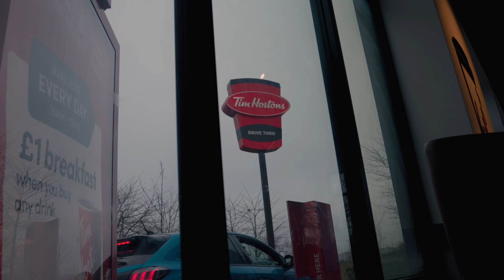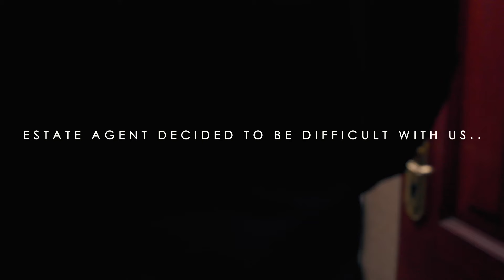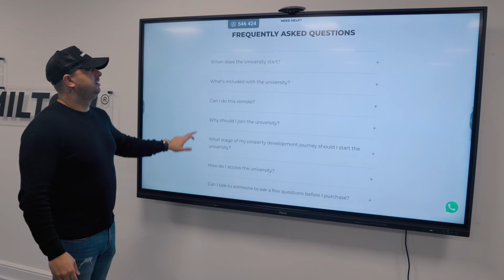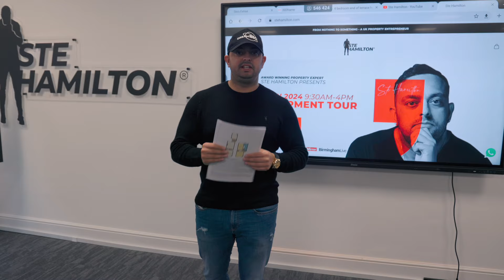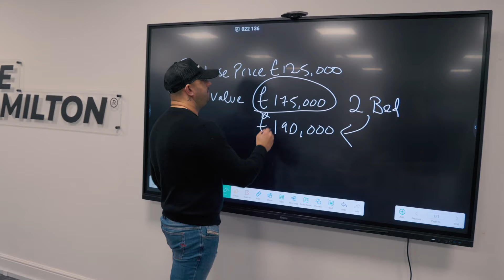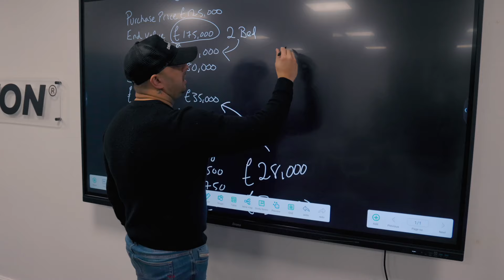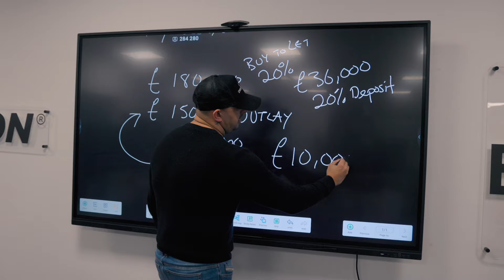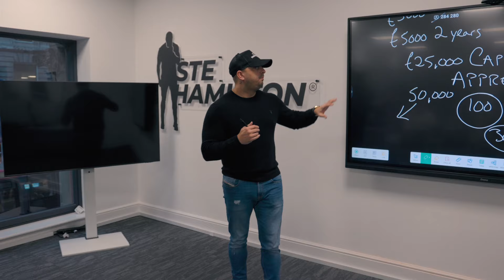HOW TO DO 'BRRR' CORRECTLY (BREAKDOWN) | UK PROPERTY | VLOG 152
In today’s episode of the Daily, Millionaire Property Developer, Ste Hamilton finishes yesterday with an update on his refurbs. At home he runs through the garden quote he received two days ago which he has managed to get a better price!

Today, Ste starts the day viewing a house sourced by his Deal Sourcing Division. A brilliant property with a lot of potential, he decided to buy it after the viewing! Onto the next property which Ste has his eyes on, once again found by his Deal Sourcing Division. This was a difficult one as the estate agent was no co-operating with Ste and made life hard! After the viewing, Ste broke down the house from head to toe. Ste explains the BRRR strategy to you guys and gives you a FULL breakdown of the numbers!

Click this link if you are interested in doing a joint venture with me